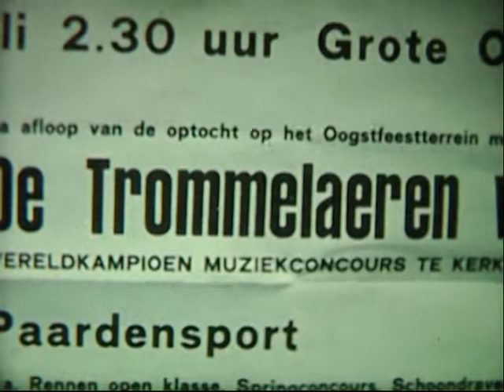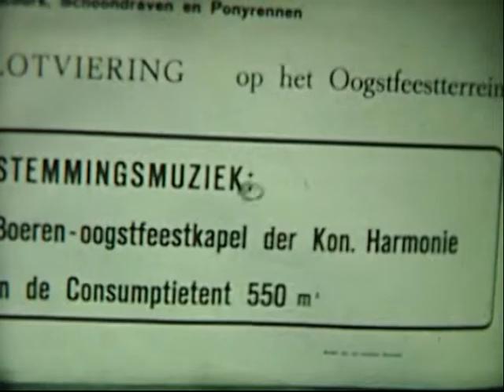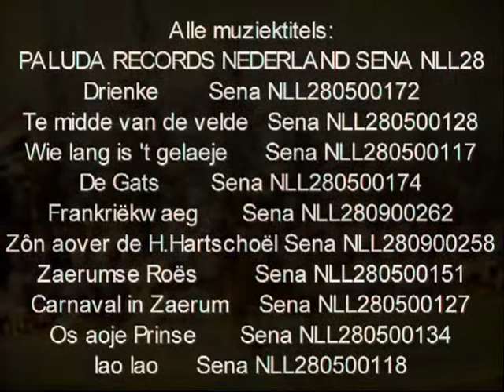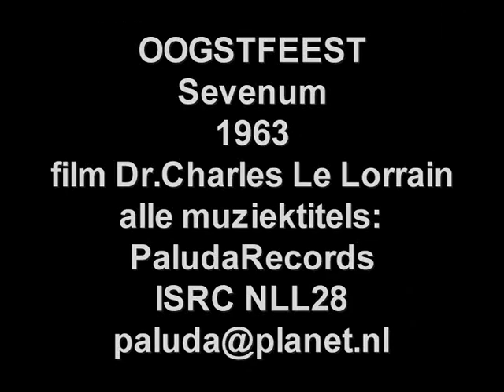SEVENUM ~ Oogstfeest 1963 ~ Dr Charles Le Lorrain Eugenie Boutet PaludaRecords ISRC NLL28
Het oogstfeest in Sevenum trok ieder jaar tienduizenden naar het dorp. Dr.Lorrain en onderwijzeres Eugenie Boutet maakten deze mooie kleurenfilm van de wagenbouw/optocht/feestterrein, deze film is destijds niet voorzien van gesproken informatie,  Zaerumse liedjes toegevoegd,
PaludaRecords Sevenum Weert 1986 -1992 alle titels ISRC NLL28